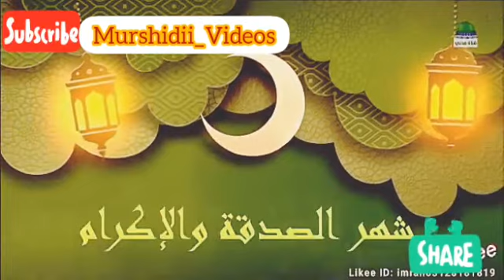WelCome To Ramadan Kareem